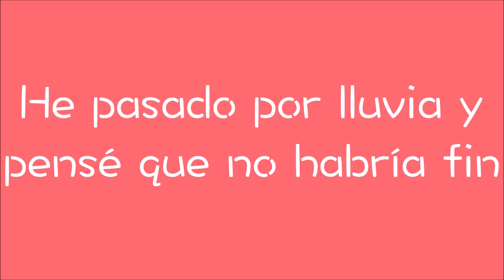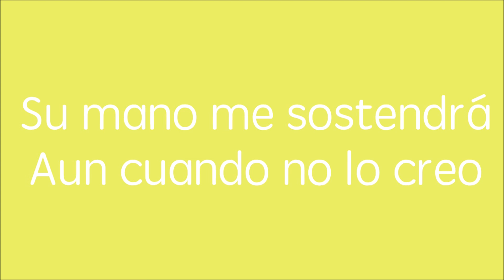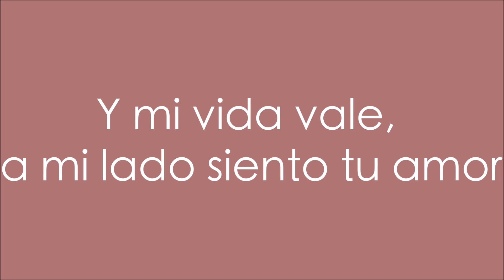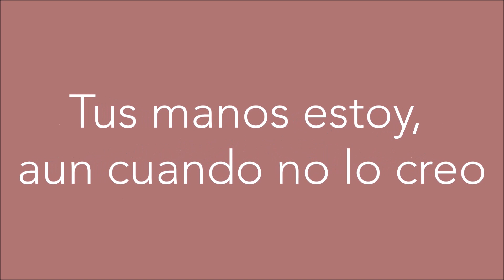Danny Gokey - La Esperanza Frente a Mi (Letra)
Este es mi nuevo video de Danny Gokey (Letra) espero que te guste y estaré trabajando en nuevas animaciones para los video para que no siga repitiendo las mismas animaciones, y diferentes tal vez un Intro, y Logo para mi Canal.

1. Nuevo Intro Oficial Muy Pronto
2. Nuevo Logos Oficial Muy Pronto
3. Y Nuevos Videos Para Mis Fans

Y también muchas gracias por subscribir a mi canal, de verdad ustedes son muy geniales y espero que te guste lo que estoy haciendo!

Siguiente Video:
Danny Gokey – Es Por Ti (Letra)

Muy Pronto!